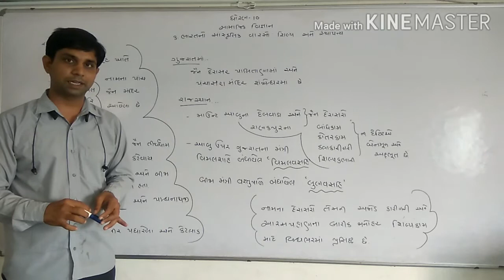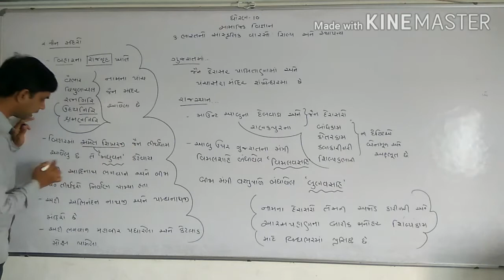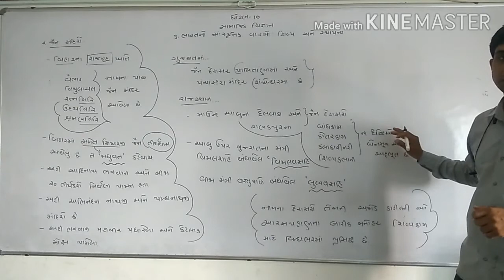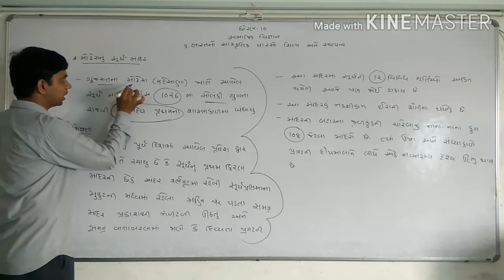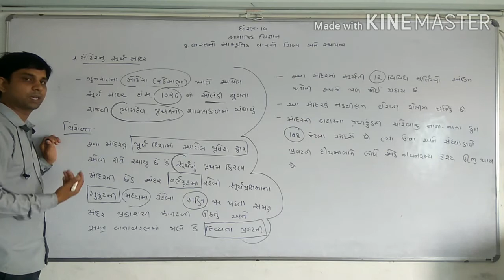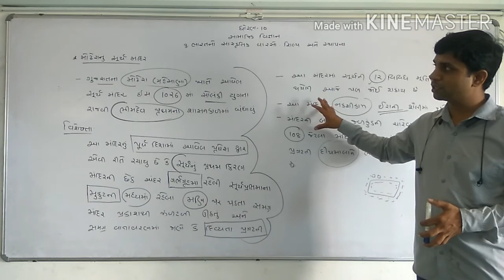GUJ MED STD 10 SS CH 3 BHARATNO SHANSKRUTIK VARSO SHILP ANE STHAPATYA PART 12 OMPRAKASH